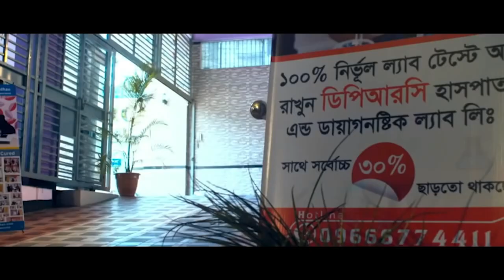খুলনা থেকে আসা কোমর ব্যথার রোগী সুস্থ হওয়ার পর কি বললেন I PLID, Back Pain, Frozen Shoulder, AS, SPA,